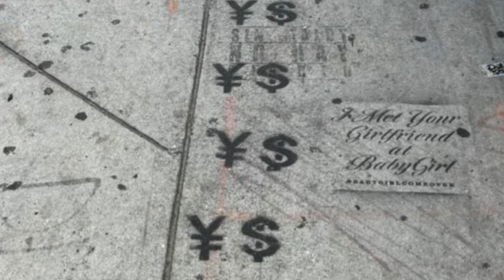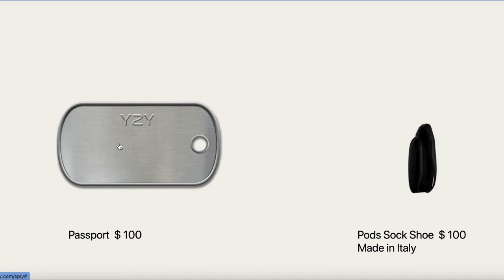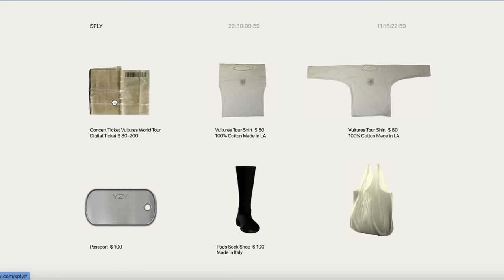Kanye West Vultures Merch Review 🔥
Yooooo What's Cooking Everyone?!

Today Kanye and his team uploaded the first merch pieces for Ye & Ty Dolla Signs upcoming collab album "Vultures" so you already know we had to cook up a review!

In this video we take a look at some of the pieces that were uploaded, with an emphasis on made in the US.  There is also a listening party taking place in Miami tonight for the album where I wouldn't be surprised if there are Vultures pieces available as well.

The hype for VULTURES is real and I am super curious how the album will turn out, I think Ty Dolla is a phenomenal artist along with Ye.

Let me know if you are hype for Vultures!